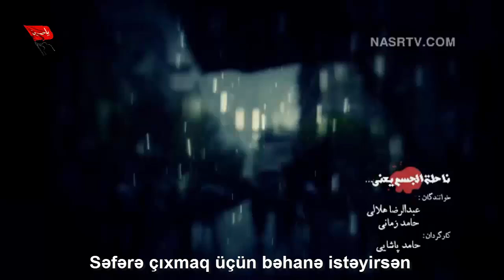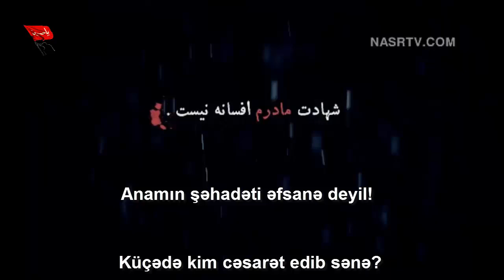“Nahilətul cism” yəni - Reza Helali & Hamed Zamani